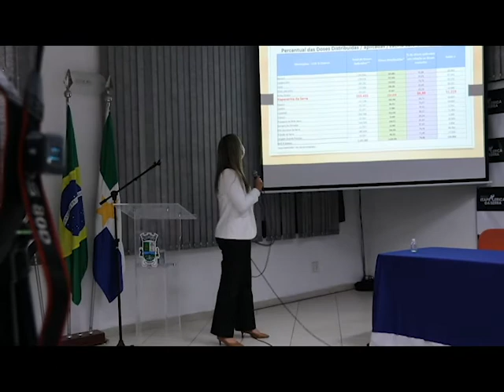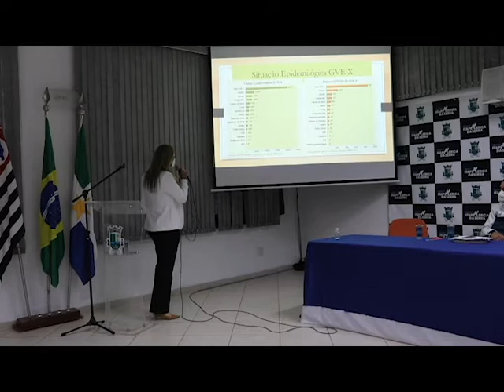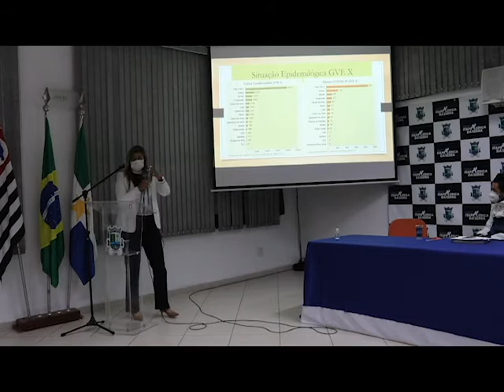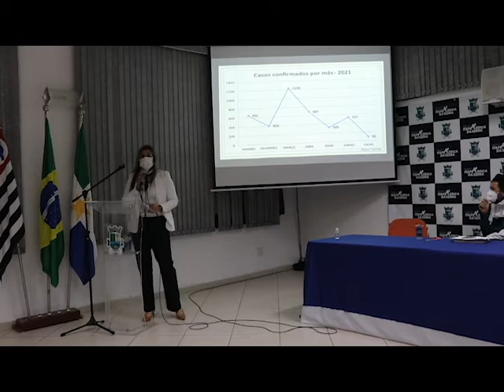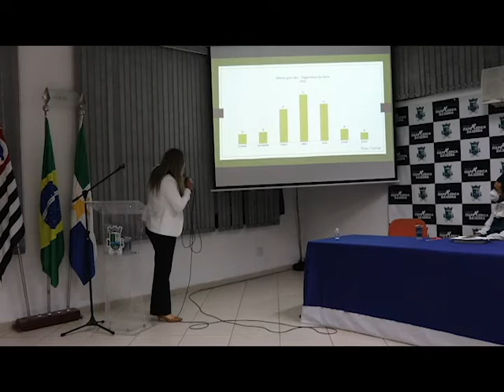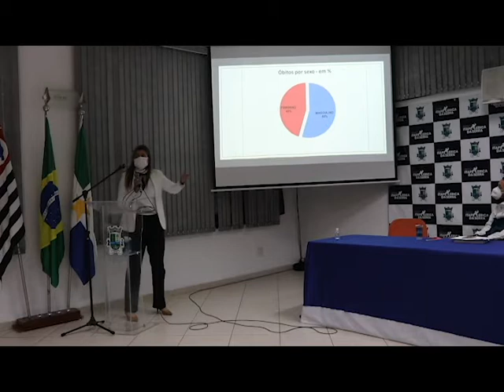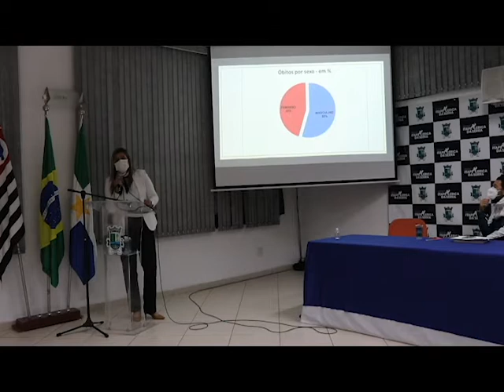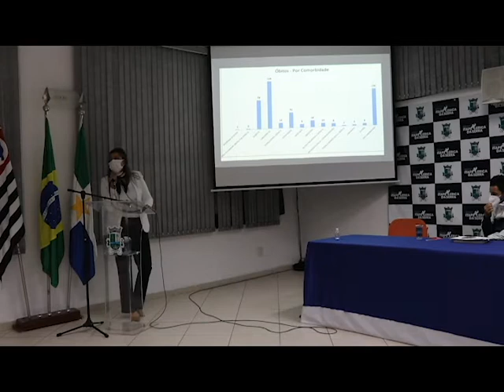Coordenadora da Autarquia de Saúde de Itapecerica, Wanessa Gerona,faz balanço do combate ao Covid-19